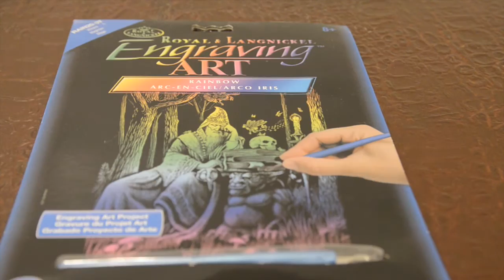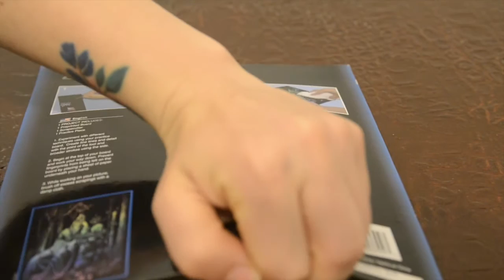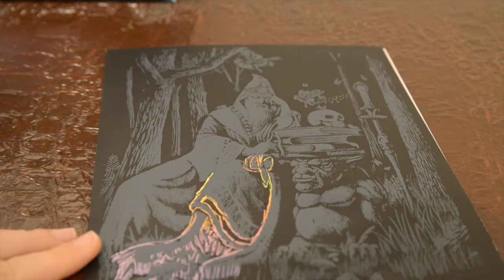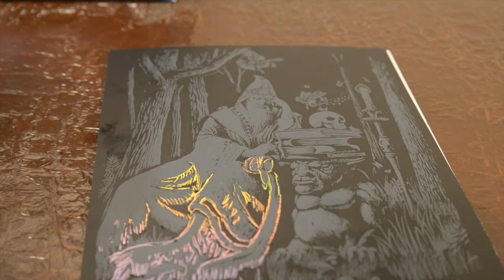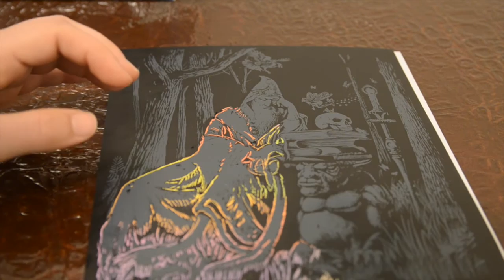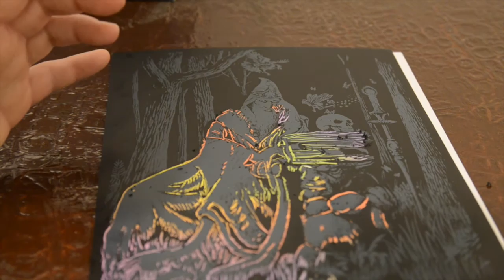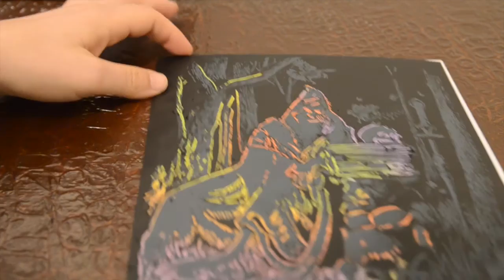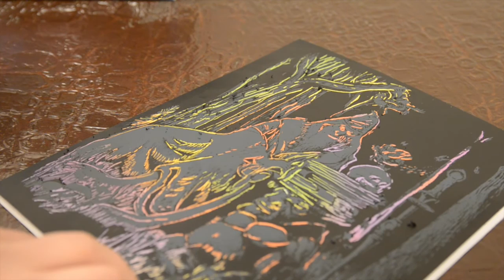A Tingly Engraving Art Tutorial *Scratching*Tapping*Whispering*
In this travel ASMR video, we stray slightly from the travel topic (unfortunately they didn't have any nature-themed engraving art), though there is a nature/outdoor twist. Expect lots of scratching, tapping and whispering for tingly goodness!

Also check out my travels at jessieonajourney.com, and say hello on Instagram @jessieonajourney.